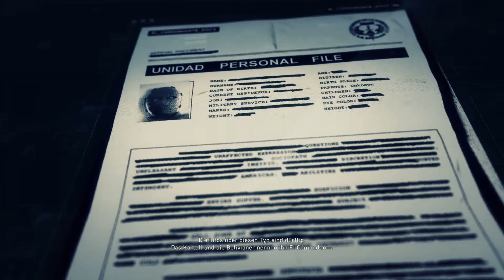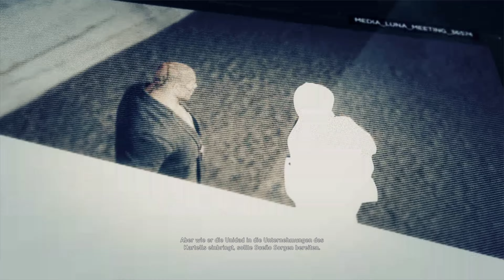GHOST RECON WILDLANDS #26 One way Mission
Hallo zusammen, wir spielen Tom Clancy's Ghost Recon® Wildlands.

TITEL: Tom Clancy's Ghost Recon® Wildlands
GENRE: Shooter, Abenteuer
ENTWICKLER: Ubisoft
PUBLISHER: Ubisoft
VERÖFFENTLICHUNG: 07. März 2017

Stelle ein Team mit bis zu drei Freunden in Tom Clancy's Ghost Recon® Wildlands auf und genieße die ultimative Militär-Shooter-Erfahrung in einer gigantischen, gefährlichen und lebendigen offenen Welt. Du kannst auch in Teams aus 4 gegen 4 Spielern im PvP in klassenbasierten, taktischen Kämpfen spielen: Ghost War

VERNICHTE DAS KARTELL
In der Zukunft fällt Bolivien in die Hände von Santa Blanca, ein skupelloses Drogenkartell, das Ungerechtigkeit und Gewalt verbreitet. Sein Ziel: Den größte Drogenstaat der Geschichte errichten.

Erschaffe deinen Ghost. Genieße völlige Freiheit in deinem Spielstil. Führe dein Team an und schalte das Kartel alleine oder mit Freunden aus.

ENTDECKE BOLIVIEN
Reise durch Ubisofts größte offene Action-Adventure-Welt. Entdecke mit mehr als 60 verschiedenen Fahrzeugen unglaublich abwechslungsreiche Naturlandschaften, ob on- und offroad, in der Luft, zu Land oder zu Wasser.

Hier eine kleine Auflistung meines Equipments.
Der PC:
Die Monitore:
- Samsung, Gaming-Monitor
Das Headset:
- Logitech, ProX
Das Mikrofone: